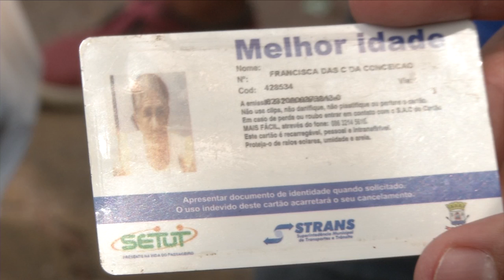VT ACIDENTE SENHORA